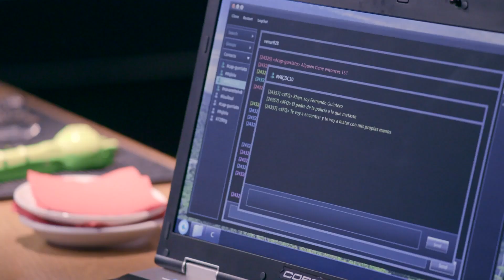Servir Y Proteger Capitulo 867 Completo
Mientras continúa la búsqueda del mendigo, Miralles, Salgado y Bremón deciden volver a interrogar a Rafael. Pero Aguilar ha recibido una paliza en prisión y está muy grave. Mientras, Eva confiesa a Quintero que Khan le ha estado usando todo este tiempo para eliminar los cabos sueltos que dejó en España. Y el propio Khan se pone en contacto con Quintero para responder a su amenaza.